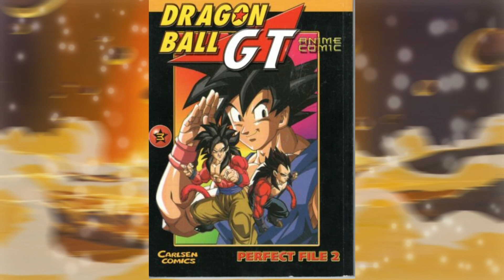5 FAKTEN über GOGETA!